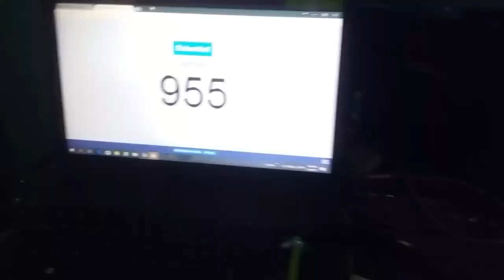FAILED PRANK GONE WRONG!!!clickbait